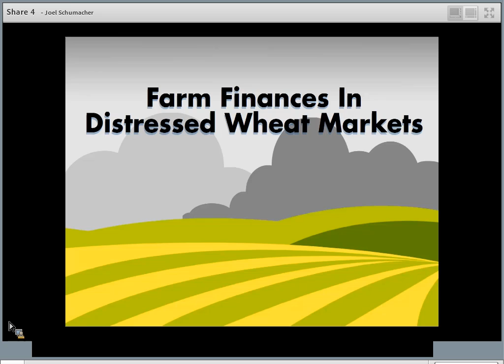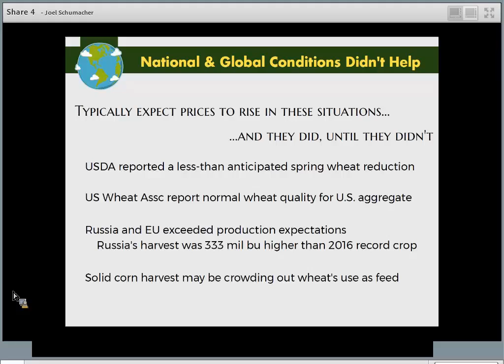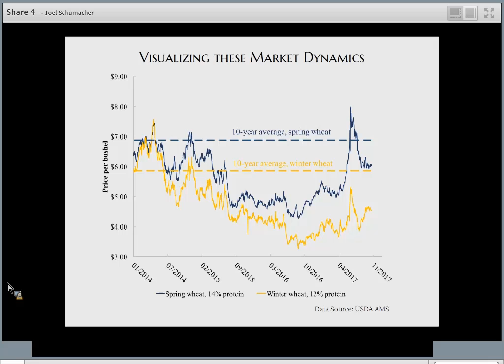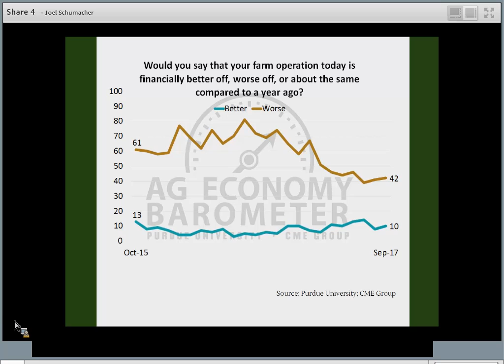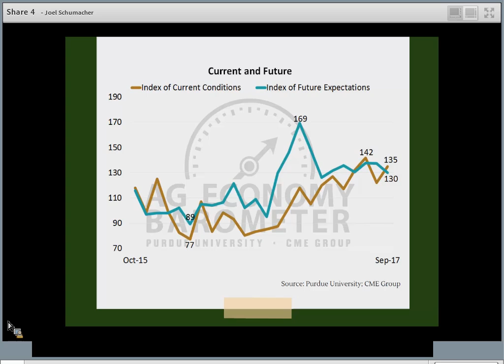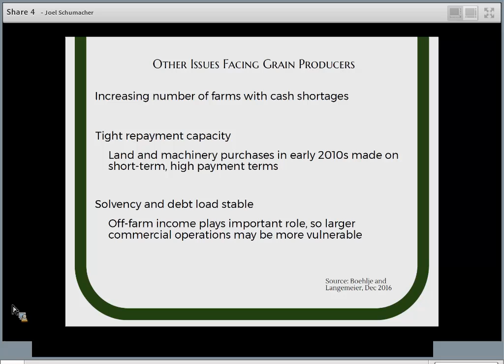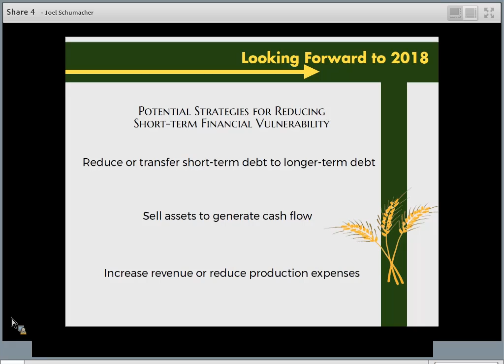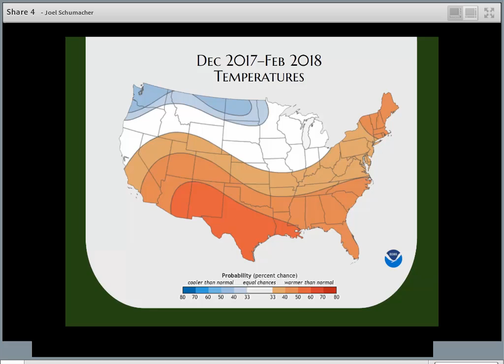Bekkerman Pod Cast Dec 2017 0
Bekkerman Pod Cast Ag Econ MT